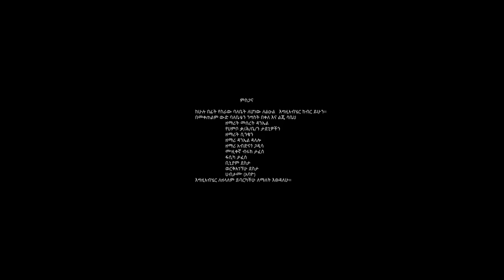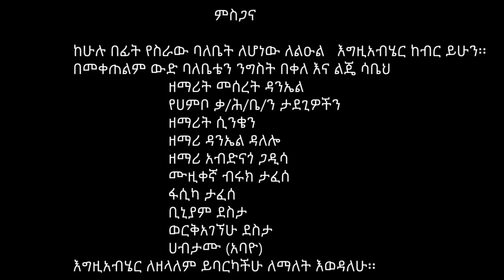Daniel Dalelo, Abdnago Gadisa and Adugna Simon new collection kembatisa and Hadiysa song 2020 !!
Abdnago Gadisa, Adugna Simon and Daniel Dalelo new collection kembatisa and Hadiysa song 2020 !!